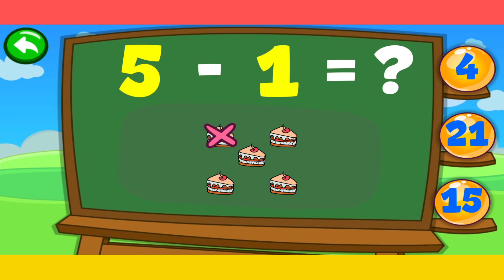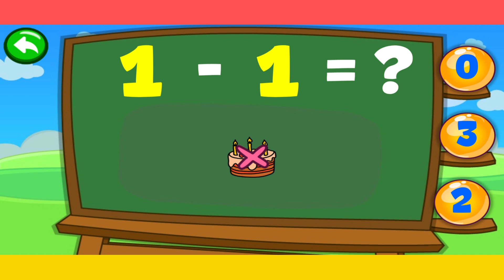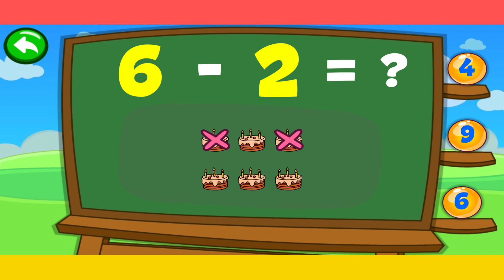Kids Video Subtraction questions and their answers/सही जावाब कौन बताएगा?